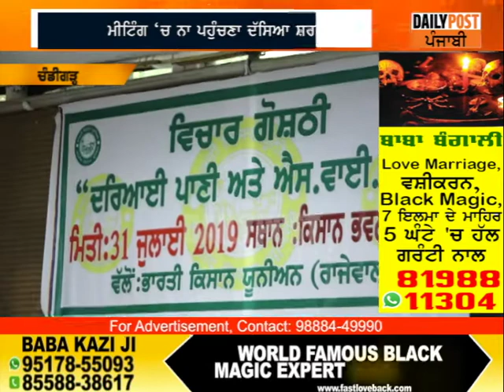ਪਾਣੀਆਂ ਦੇ ਮੁੱਦੇ 'ਤੇ ਸੱਦੀ ਬੈਠਕ 'ਚ ਕਾਂਗਰਸ ਦੀ ਗੈਰਹਾਜ਼ਰੀ ਨੇ ਭਖੂ ਦੀਆਂ ਆਸਾਂ 'ਤੇ ਫੇਰਿਆ ਪਾਣੀ।